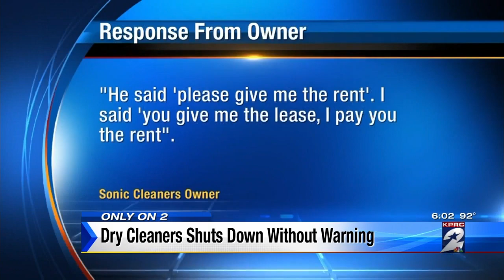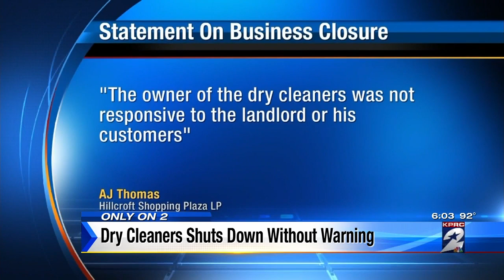Dry cleaner shuts down without warning